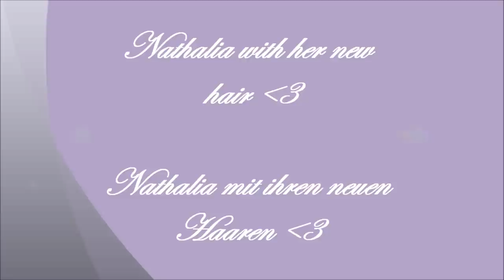House of Anubis, Nathalia Ramos (We shall Overcome), (Dynamite Brad Kavanagh)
this is my first fan video for nathalia hope you like it

das ist mein erstes fan video von Nathalia hoffe euch gefällt es